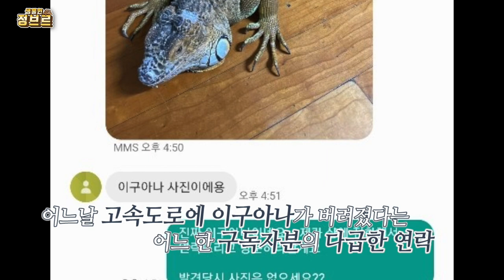최근 고속도로에서 발견 되었던 이구아나 근황은 어떨까요?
저에게 제보해주신분은 학생이었고 이구아나는 저에게 가져다주신 분은 학생의 아버지셨습니다!

고속도로에서 발견되었다고 하는데 혹시나 잃어버린건가.. 휴게소에서 탈출한상태로 모르고 출발하셨나 싶어서 주인을 찾기위해 임시보호 하면서 영상을 찍어올렸는데 아무도 연락이 안와서 유기했다고 판단했습니다.

그래서 보호소로 옮겨졌고 , 정식적인 절차에 의해 좋은주인에게 갔습니다
그게 일주님 이셨고, 물론 저도 신청했지만 아쉽게도 일주님에게~ㅋㅋ

혹시 근황이 어떨까 싶어 다시 보러 갔습니다!!